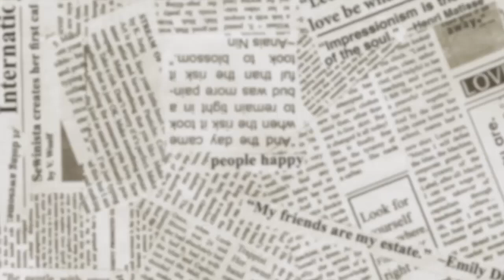ISKOOLMATES CAMPUS JOURNAL l Pinoy Media Fest 2019